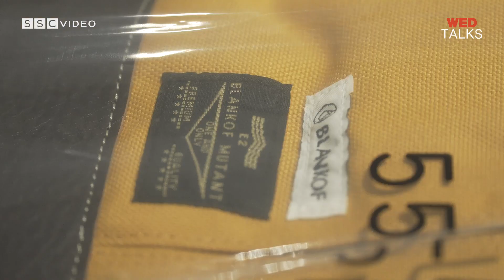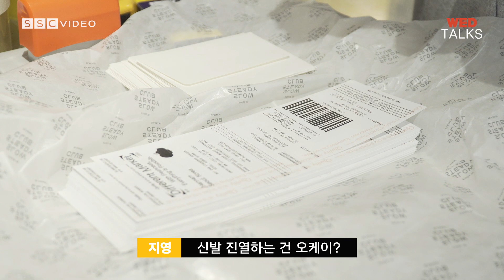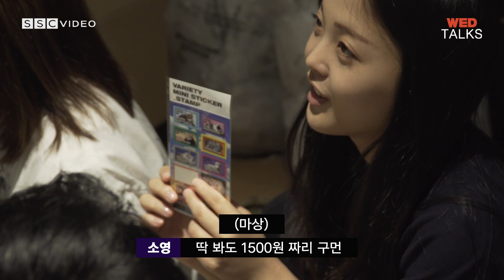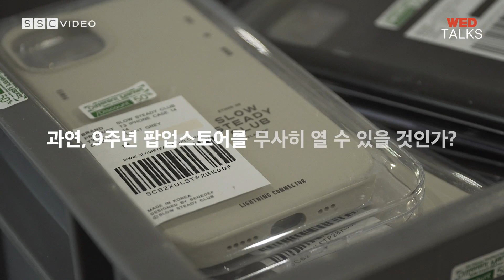‘인싸’만 살아남는 한남동…좌충우돌 팝업 생존기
매주 수요일에 찾아가는 WED TALKS (웨드 토크)가 돌아왔습니다! 이번 영상에서는 지금 한남동에서 열리고 있는 9주년 팝업 스토어 DIFFERENT MARKET(디프런트 마켓) 준비 과정을 담았습니다. 오시는 분 모두가 만족할 수 있는 행사를 위해서 추석 연휴에도 열심히 움직이고 머리를 맞대며 준비했습니다. 그런데, 한남동은 인싸들만 살아남는다던데… 우리 팝업 정말 성공할 수 있겠죠...?!